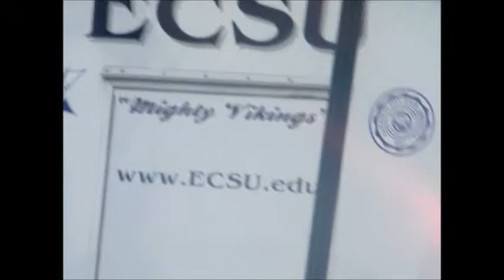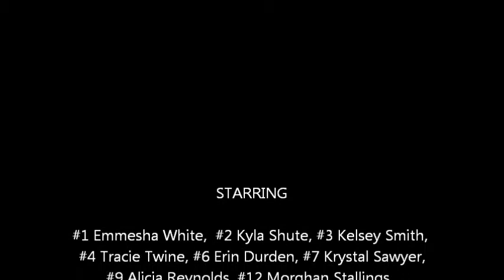ECSU Firebird Classic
Alicia's first collegiate competition was captured at the Firebird Volleyball Classic held at the University of the District of Columbia, September 1, 2012.